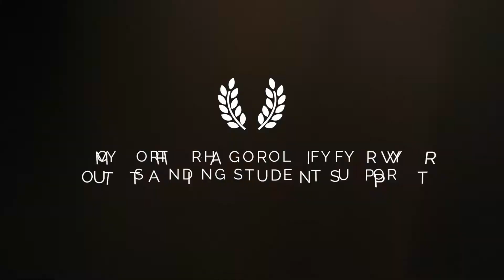SCA 2018 - Outstanding Student Support Nomination